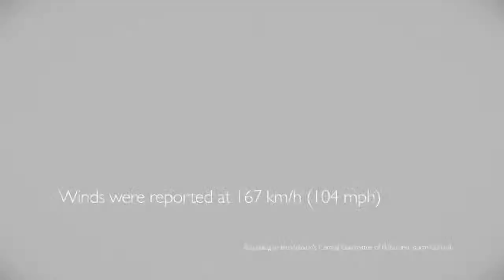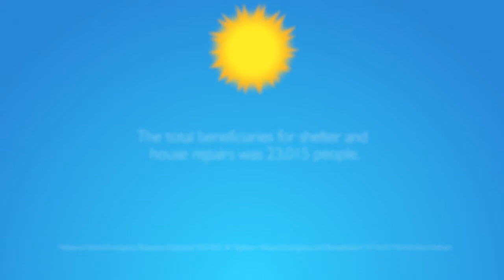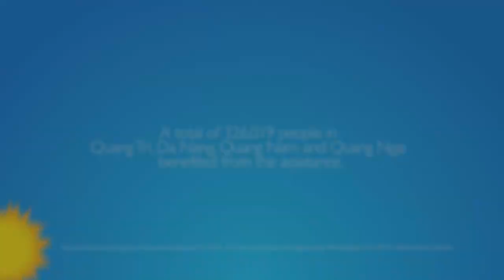Typhoon Ketsana Vietnam One Year On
Children and families talk about their life one year on. After Typhoon Ketsana hit Vietnam in September 2009, World Vision conducted a number of rehabilitation activities including house and school repairs.